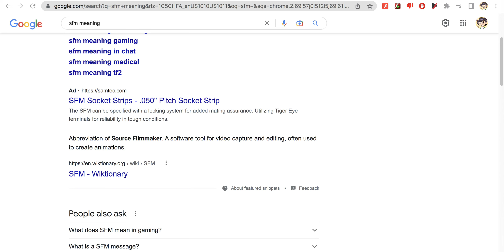Here's what SFM means